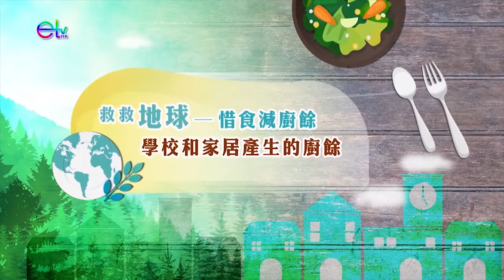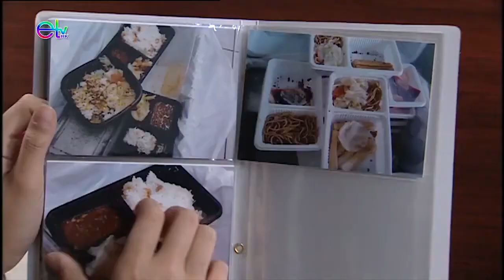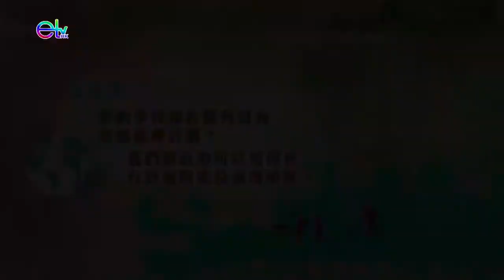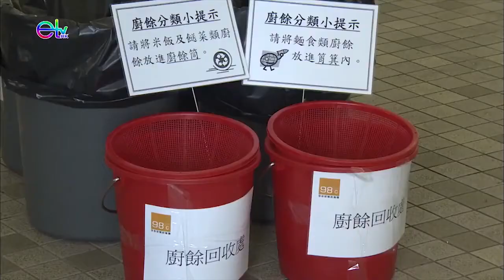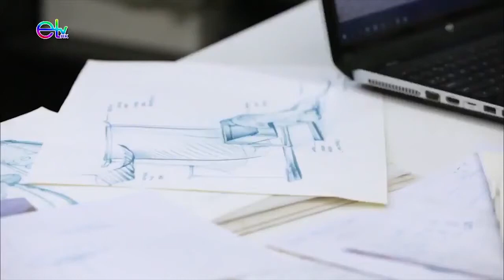廣東話｜小學常識｜ P6 救救地球──惜食減廚餘